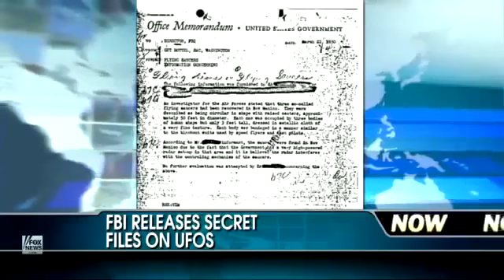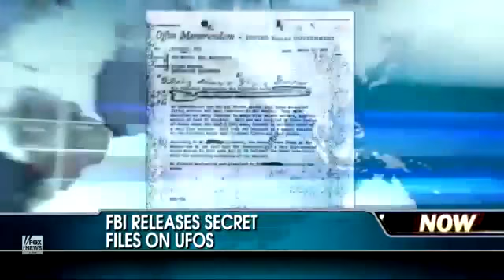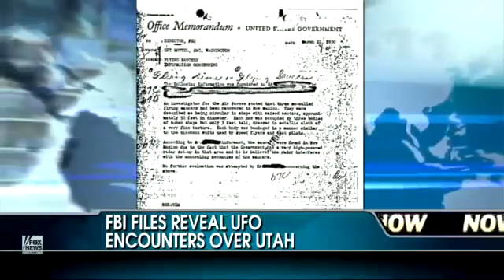FBI UFO DISCLOSURE ON FOX NEWS JULY 13, 2012 OVNI 飞碟 НЛО ユーフォー 飛碟